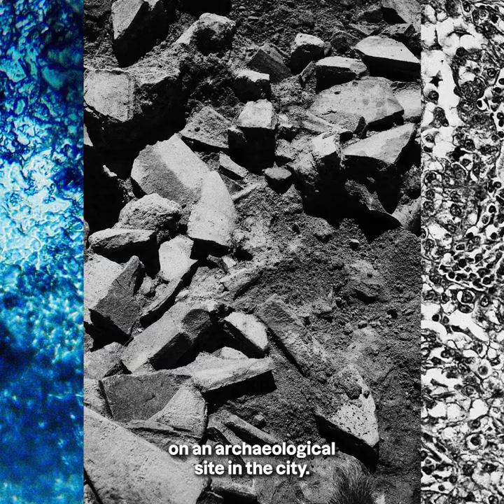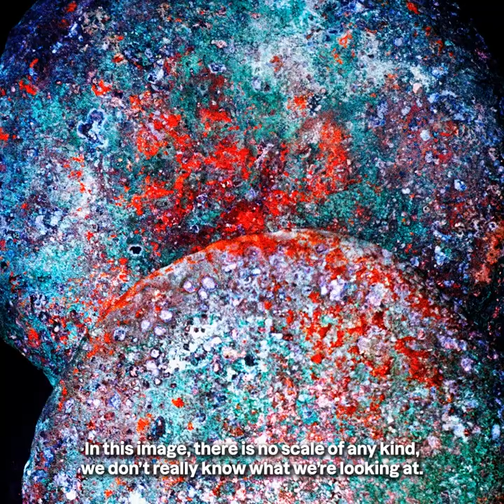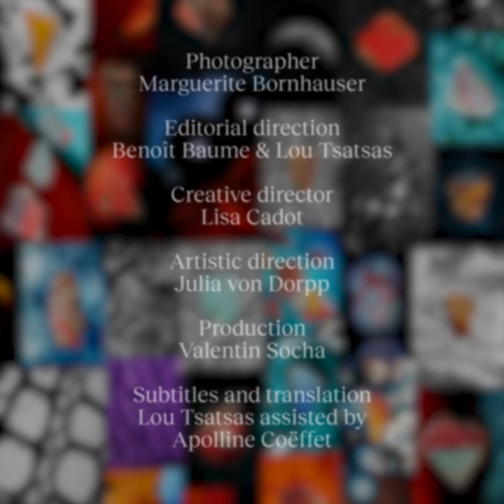FOCUS : MARGUERITE BORNHAUSER (EN)